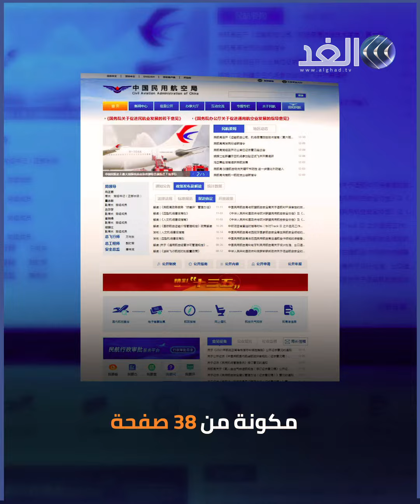إجراءات سفر جديدة تضعها الصين من أجل الحماية الشخصية من كورونا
إذا كنت تريد السفر من أو إلى الصين فأنت محروم من دورات المياه ومجبر على ارتداء حفاضة.. فلماذا؟